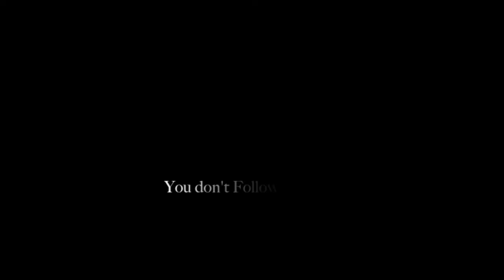GUN 4 HIRE Practice Trailer 1080p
A vigilante, an assassin, a hitman, a gun for hire or the cleaner. You name it. It is not an easy job for a former special ops tactical specialist and a world class spy known as Alpha 25.
If it is not for his country, If it is not for money. What is he in for?
To save the planet? To be a hero? Or there's something he desires that no one